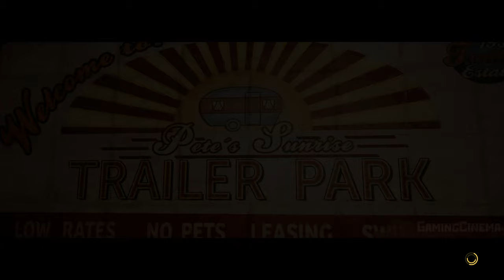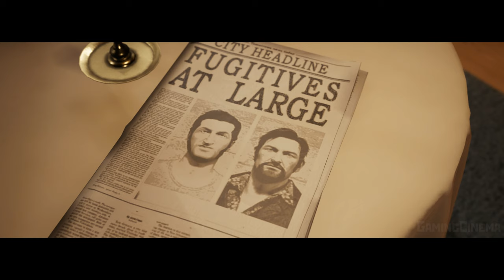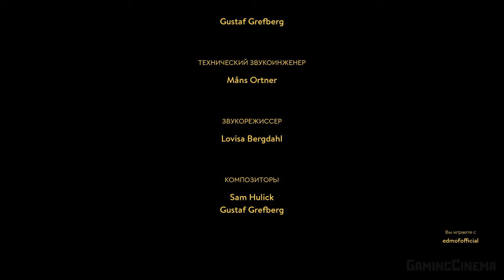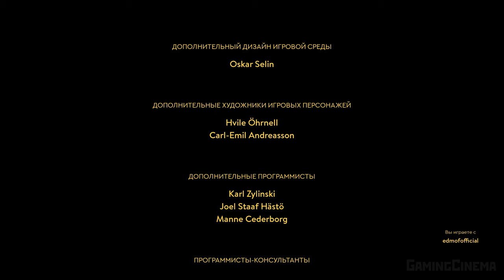✪ A Way Out [ИГРОФИЛЬМ] Все Катсцены + Минимум Геймплея [ PC | 4K | 60FPS ]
A Way Out – рассказывает историю двух заключенных, Лео и Винсента. Ведомые различными мотивами, герои собираются бежать из тюрьмы, и чтобы это удалось, им предстоит работать сообща. Во время побега они попадут в различные передряги, включая погони, перестрелки и автокатастрофы.